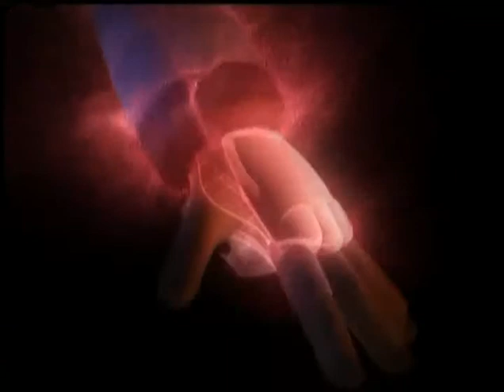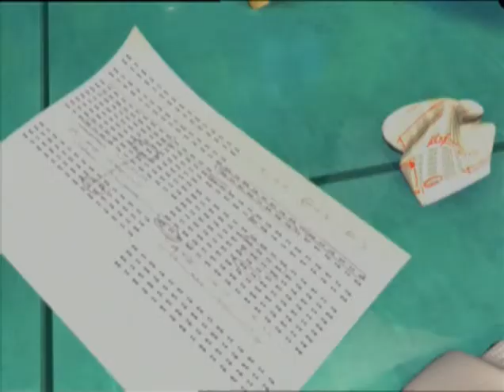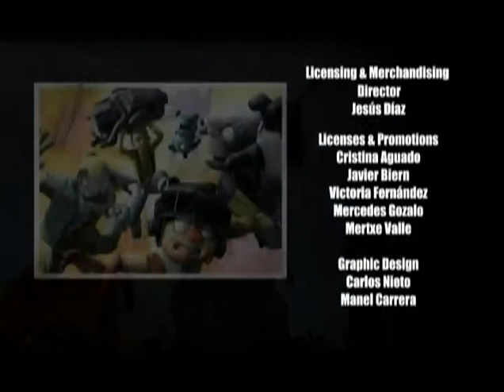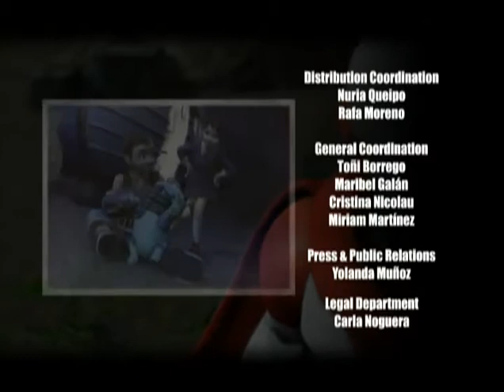13 A Hero Is Born H264 576p